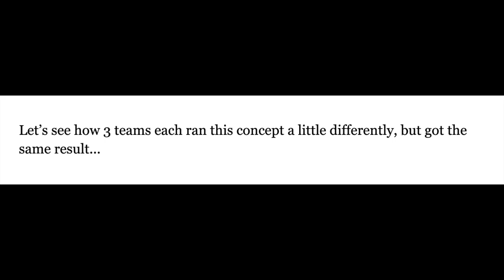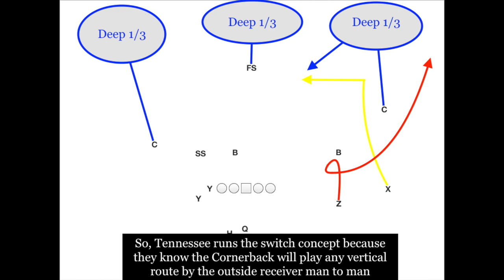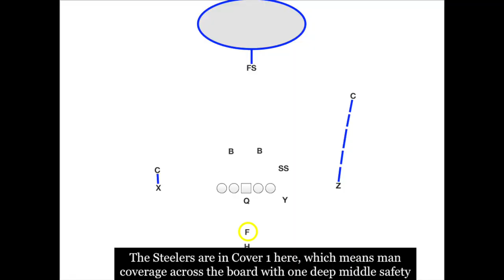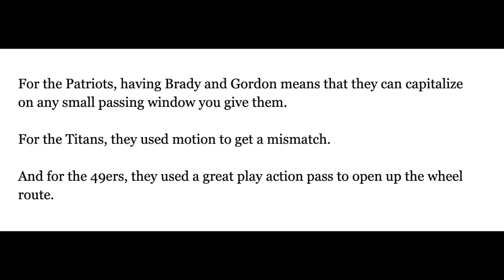Week 3: How 3 NFL Offenses Got Big Plays Using the "Switch" Concept